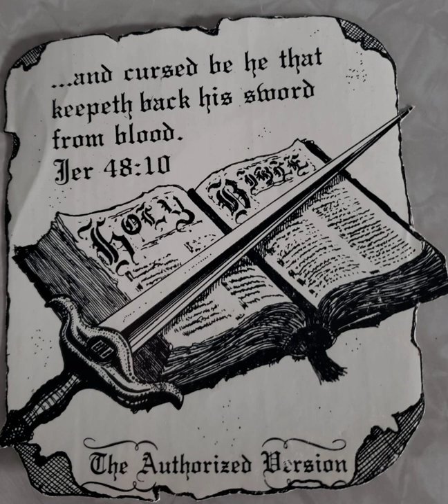Art Martin Phil. 2:10-30